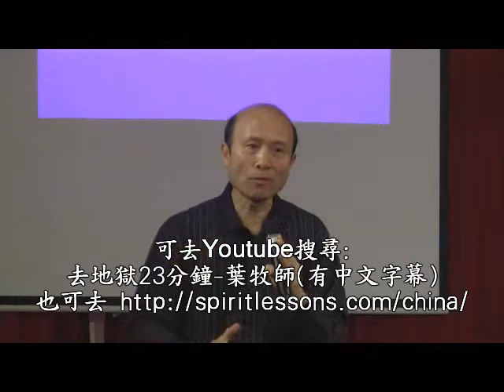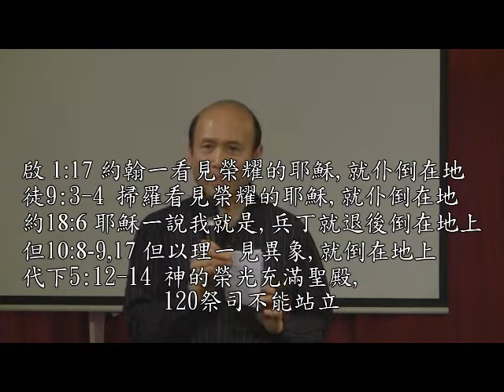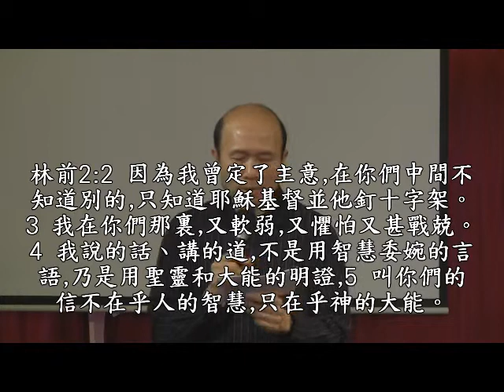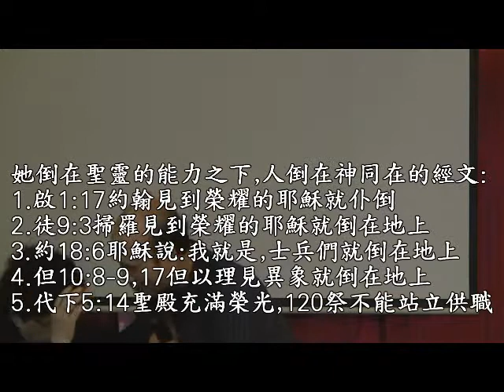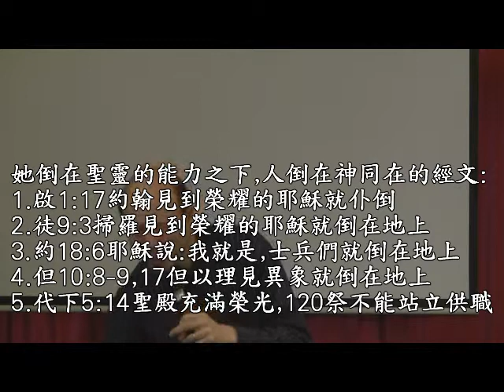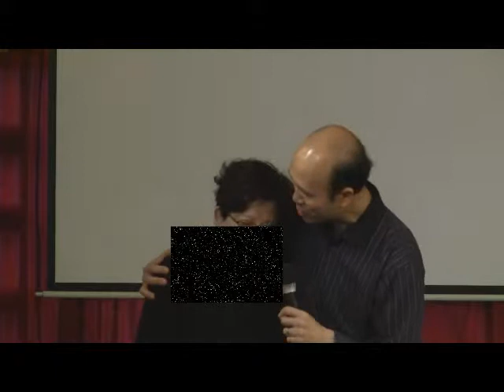經歷聖靈的佈道法及示範-葉牧師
經歷聖靈佈道法：我曾用這個方法帶領很多人信主，這個方法有聖經的支持。
我很希望幫助您或您的教會了解聖靈充滿和經歷聖靈充滿，和受訓練如何帶著聖靈的能力傳福音和建立靈命。